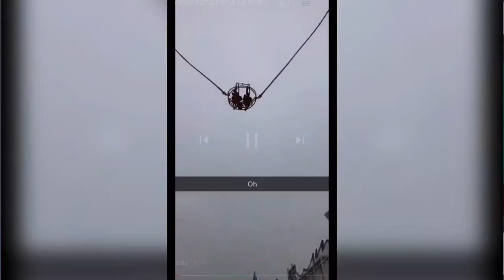People Losing Phones On Roller Coasters Compilation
This is a "best of" compilation I made by joining the multiple videos I've made on the topic